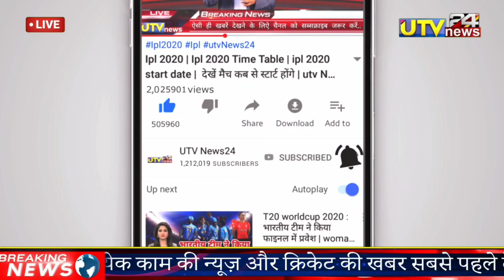IPL Schedule इस दिन होगा जारी | BCCI ने कर दिया फैसला | IPL 2020 UAE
IPL Schedule इस दिन होगा जारी | BCCI ने कर दिया फैसला |  IPL 2020 UAE | @UTV News24

Follow On Instagram-I'm on Instagram👇
as @utvnews24. Install the app to follow my photos and videos.

1 ipl schedule
2 ipl new schedule
3 ipl breaking news
4 ipl latest news
5 brajesh patel ipl chairmen
6 uae ipl 2020
7 ipl breaking news hindi
8 ipl dhoni
9 ipl virat kohali
10 utv news24

👇  " About Utv News24"👇

आप सभी का स्वागत है आपके और हमारे YOUTUBE चैनल में जिसका नाम है utv NEWS 24 दोस्तों आप हमारे utv NEWS 24  फॅमिली में जुड़ कर लेटेस्ट और दमदार NEWS से जुड़े हुए हर तरह की विडियो देख पाएंगे जैसे की cricket video,world cup video, cricket trophy,t20 world cup , icc world cup , cricket news, indian cricketer, icc, world cup news ,SOCIAL VIRAL VIDEO,MODI NEW YOJNA,GOV जानकारी ,EDUCATION NEWS,LATEST JOB NEWS,GOV YOJNA,NEW SCHEEM,मौसम  जानकारी ,राज्य  सभा  ,लोक सभा  NEWS,ETC, | दोस्तों हमारे और आपके CHANNEL utv NEWS 24 पर आपको ये सभी तरीका की जानकारी वीडियो के माध्यम से मिलती रहेगी  , और हमें उम्मीद है की आप हमें utv NEWS24  CHANNEL पर SUPORT करते रहेंगे ,और आप ऐसी ही जानकारी के लिए हमारे चैनल utv NEWS 24 को SUBSCRIBE जरूर करें और BELL ICON को जरूर दबाये  , और सभी utv NEWS 24 की वीडियो को SHARE भी करना ,
1000 sub complete on 5/7/19
10000 sub complete on 1/8/19
100k sub complete on 12/08/19💯
200K sub complete on 30/08/2019👍
300k sub complete on 29/09/2019👍
400k sub complete on 02/11/2019
500k(0.5million) complete 19/12/19💗
600k sub complete on 10/2/2020👌
700k sub complete on 01/04/2020